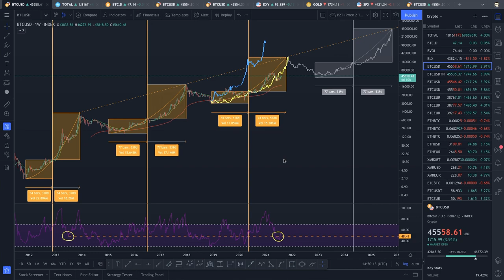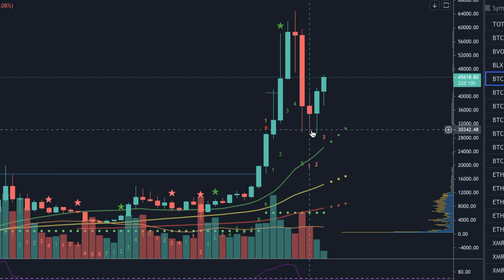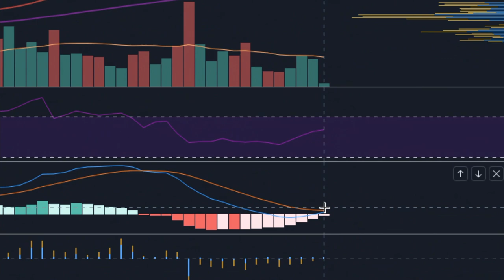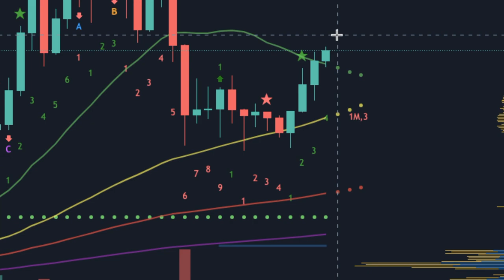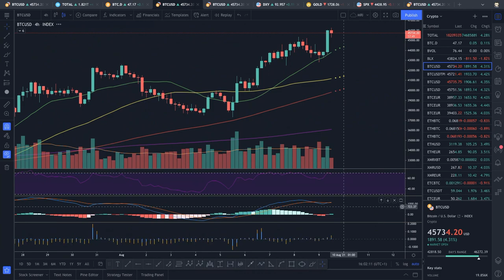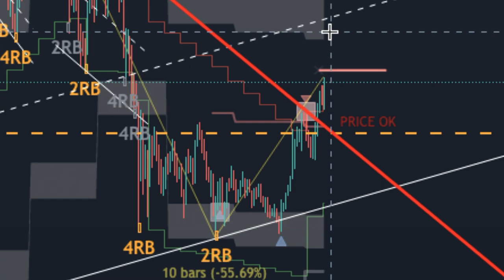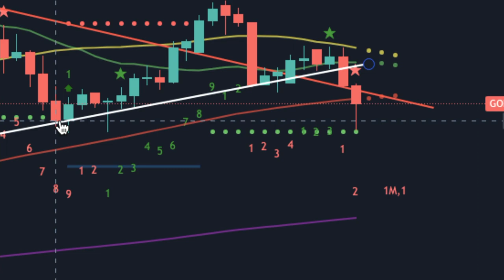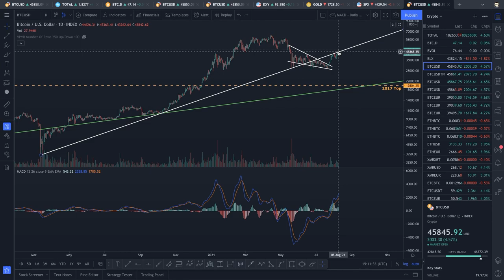F You Money! [E97] Bitcoin Doesn't Care About Senate Bills, Keeps Breaking Resistances! I'm Bullish